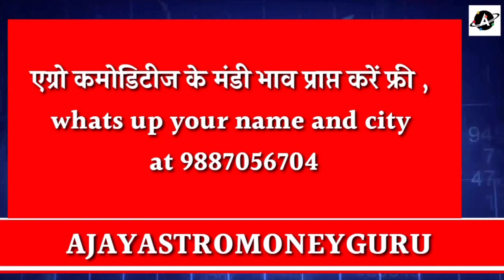चीनी/ sugar में तेजी की संभावना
Previous Videos

मसूर के आस्ट्रेलिया कनाडा के के बंदरगाह के भाव/ दालों के मुंबई एवं चेन्नई के भावों की पूरी जानकारी

लोहे में मिश्रित रुख, क्या आ सकती है अब बड़ी तेजी,/ old iron scrap, Cast iron , MS ingot

44000  कॉटन बेल्स की आवक, पंजाब ,हरियाणा, महाराष्ट्र ,तेलंगाना ,आंध्र प्रदेश, गुजरात एवं राजस्थान की कॉटन के मंडियों के भाव एवं सूचना।

देखिए सबसे पहले फरवरी के पहले सप्ताह में हमने बताया था कि होगा अब असली खेल आज लोहा स्टील में सुनिए पूरे एपिसोड को बहुत ध्यान से सबसे पहले खबर देने वाला चैनल स्टील की तेजी का

तेजी की सीधी सपाट बात कहने वाला दूसरा शो जिसमें स्टील की सीधी बात कही थी अब होगी तेजी।

स्टील में तेजी के बाद मंदी की तारीख है अभी स्पष्ट रूप से बताया था होली के विशेष अवसर पर होली के ऊपर देखिए उसके बाद क्या हुआ

सोयाबीन के महाराष्ट्र के भाव सरसों के राजस्थान के एवं कोलकाता से भाव एवं सभी जानकारी।

चाइना स्टील का उत्पादन 5% बढ़ने की समाचार/ लोहा में 1300 से 1500 रुपए की गिरावट

बाजार के सितारे कर्नल अजय एस्ट्रो मनी गुरु के साथ। स्टॉक मार्केट, एग्रो कमोडिटी, बुलियन, मेटल (24 Mar 2022)

कॉटन में अब तूफानी तेजी कब,/ महाराष्ट्र तेलंगाना आंध्र प्रदेश और कर्नाटक की कपास मंडियों से पूरी खबर

Copper at crucial levels/ कॉपर में आप तेजी या फिर बड़ी गिरावट जानिए इस शो से

चीन ने किया बड़ा स्टील का बड़ा निर्यात/ पूरे दिन रहा स्टील में जबरदस्त उतार-चढ़ाव जानिए आज के एपिसोड

Trading​ Calls
Trading​ Tips
mandi​ bhav
market​ times
mandi​ Times
commodity​ report
agri​ mei kamai ke mauqke
agriculture​ nivesh
edible oil
soya ki bhav